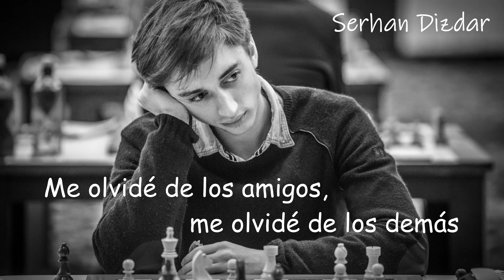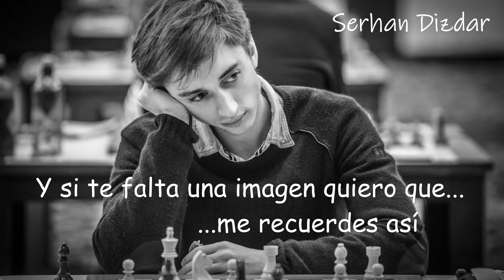Andrés Calamaro - No son horas (Letra)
¡Bienvenidos! I Hoşgeldiniz!
¡Os traigo la letra de esta preciosa canción en español!
Andrés Calamaro - No son horas

Sigue el canal de Andrés Calamaro: @CanalCalamaro

Foto – Daniil Dubov (Jugador de ajedrez)

¡Mil gracias por estar aquí conmigo! 🌙🧿

Important! - NON PROFIT

NO soy dueño de la canción ni de la imagen. Todos los créditos a sus respectivos autores. NO pretendo ganar dinero, sino difundir la belleza de la cultura hispano-argentina.